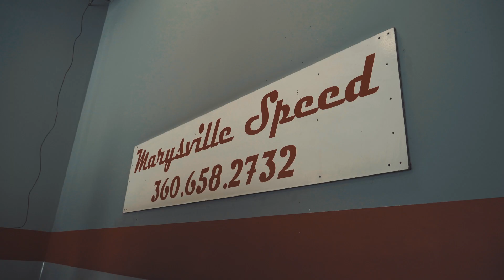608HP DESTROY Drift Z32 Dyno Day!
Had the chance to ride along with Shain Cannon from Destroy Drift during his Dyno tune day.